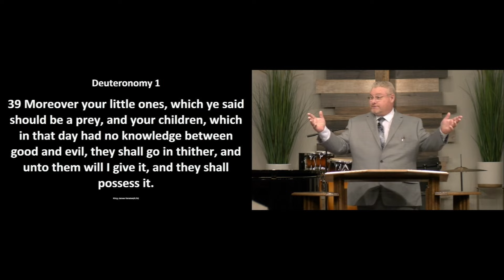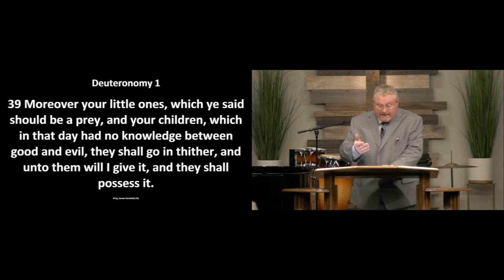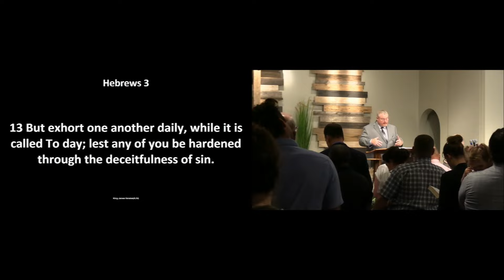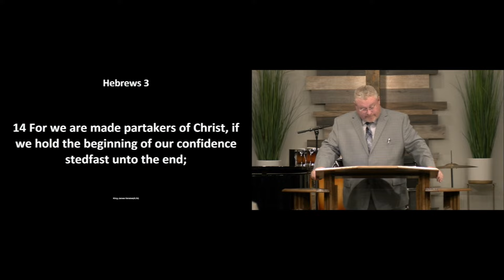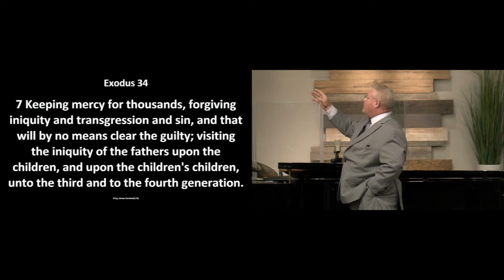Moving On From Fathers Who Messed It Up - LLC Broadcast S2Ep. 28 - 8/18/2024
LLC Broadcast S2Ep. 28 - Moving On From Fathers Who Messed It Up - aired on 8/18/2024 on Toledo WNWO 24 NBC.